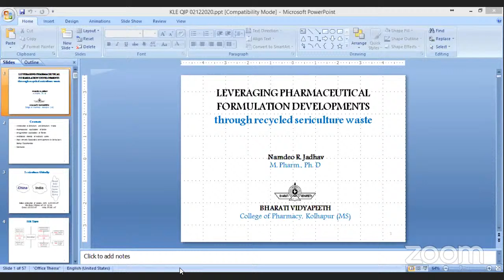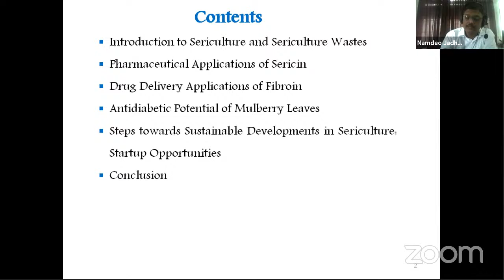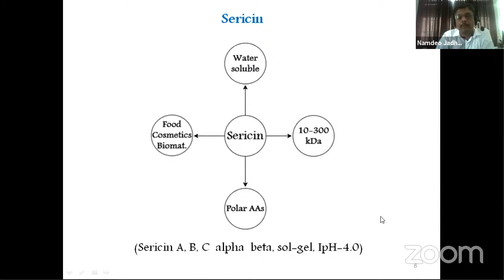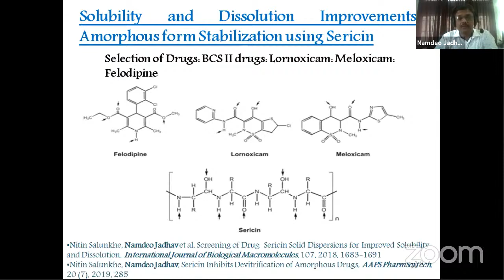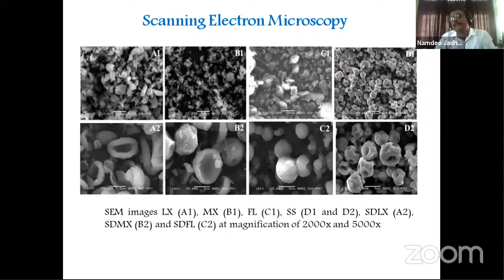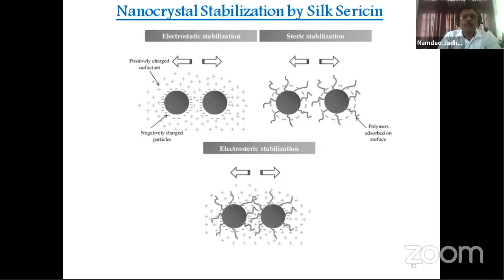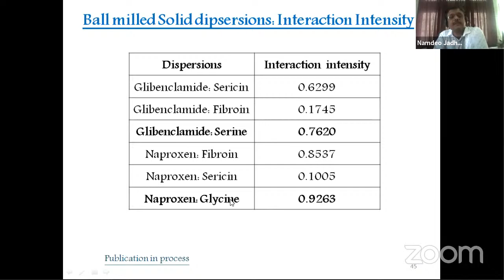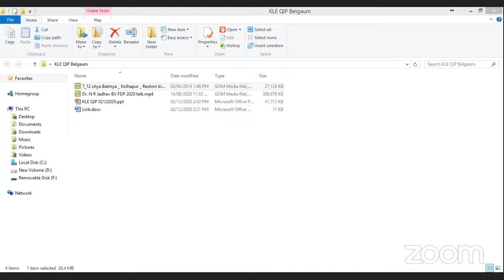AICTE sponsored QIP" Current trends in formulation development and Quality assurance "